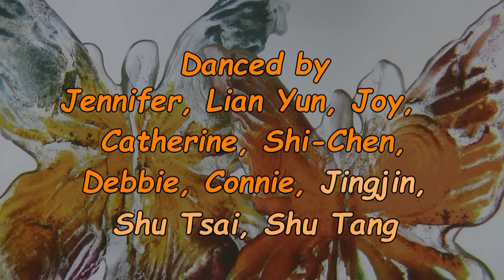City Of Angels - Brenda Shatto - Line Dance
Choreographed by: Brenda Shatto (USA)
Descriptions: 48 count, 4 wall, 1 Restart, Intermediate Level
Plano/Dallas, Texas, USA